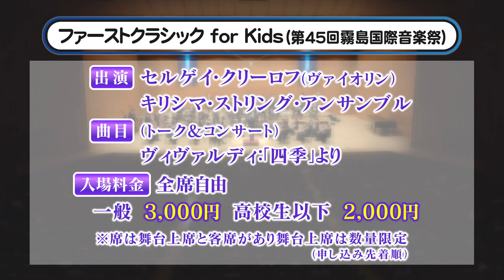かごしま『サマージャンボ宝くじ好評販売中！ ほか』（2024年7月14日放送）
【かごしま県からのお知らせ】
・サマージャンボ宝くじ好評販売中！
・7月22日～28日は肝臓週間です肝炎ウイルス無料検査のご案内
・7月は愛の血液助け合い運動月間です
・ファーストクラシックforKids（第45回霧島国際音楽祭）

「＃（ハッシュタグ）かごしま」は、鹿児島県からのお知らせを、地域・学校・医療・福祉・観光など幅広い分野からお伝えします。